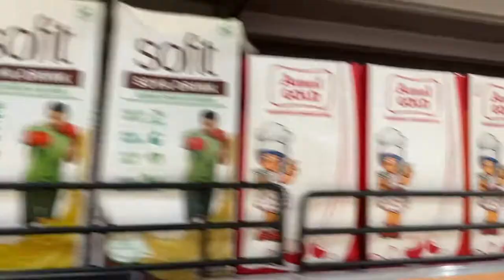MUMBAI Grocery Store 🏬 FRESHPIC👍Gio World Mall🌎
Fancy grocery store

Fresh and frozen

Greens

Tea coffee

Many more details